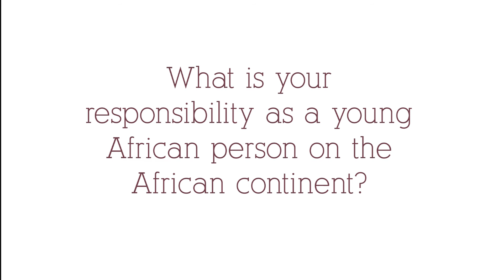Pan African Youth Dialogue (2)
The Pan African Youth Dialogue Summit will be held from the 3rd to the 7th of September. Applications now are available at thepayd.org

Filmed and Edited by Palesa Mashigo
Soundtrack Lu Fuki